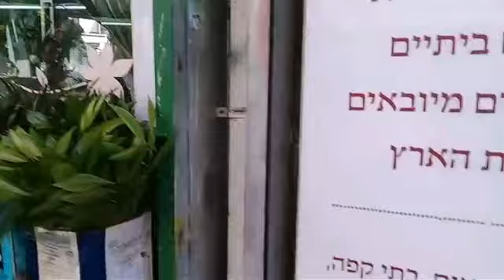UNTOLD STORY OF JESUS (YEHESHUA)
As I walk down the market place I tried to analies the unpublished Bible   and trying to let people know that the pictures they claimed to you is Jesus is a lie... The picture is of Cesare Borgia